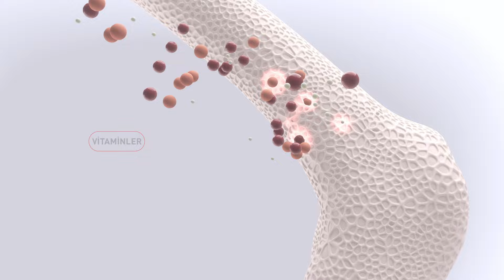İLK GÜNDEN SAĞLIK | KİTTEN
ROYAL CANİN KİTTEN SERİSİ YAVRU KEDİLERİN KEMİK VE EKLEM SAĞLIĞINI DESTEKLEMEK İÇİN FORMÜLE EDİLMİŞTİR!